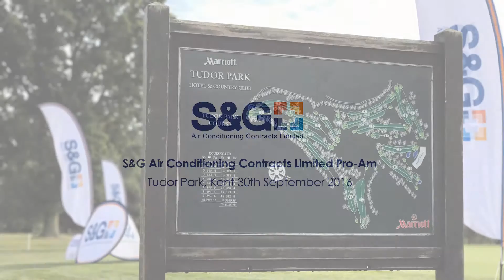S&G Pro Am - Tudor Park 30/09/2016 - HD1080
A short slideshow showing some of the images from the inaugural S&G Pro Am at Tudor Park, Kent.